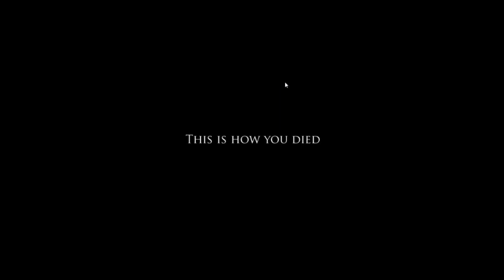Project Zomboid - Gameplay - Episode 1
First time playing Project Zomboid... I have a feeling I am rather addicted to it already. I cannot stay away. I haven't made it very far from my house unfortunately. The lawn could really use some trimming.

Project Zomboid is a survival RPG. So far it is just single player, not sure if there will be co-op in the future. You can build defenses, craft, eat food, drink soda, scavange, make fun of zombies through windows, and much much more! Try and survive in this apocalypse of zombitude!

Project Zombie is still currently in development.

How I mine for cupcakes?